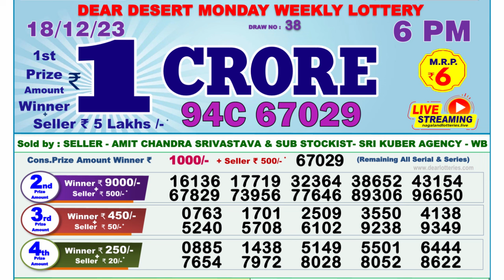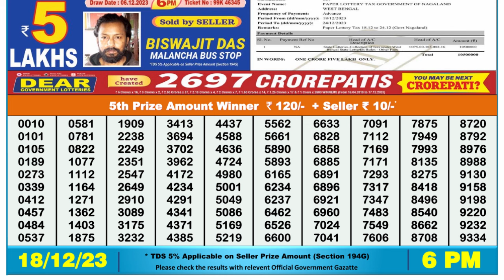Nagaland Lottery Sambad Live 6pm 18.12.23